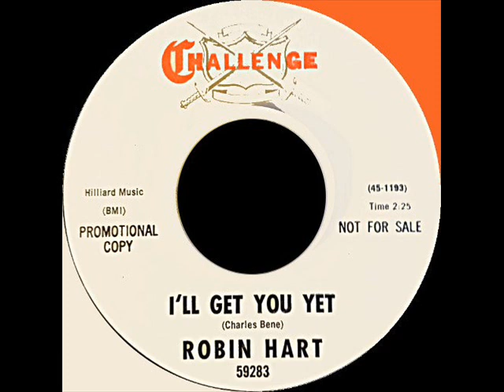ROBIN HART -- I'll Get You Yet